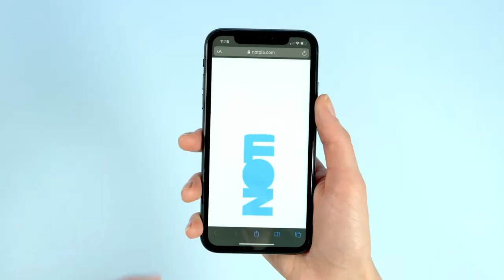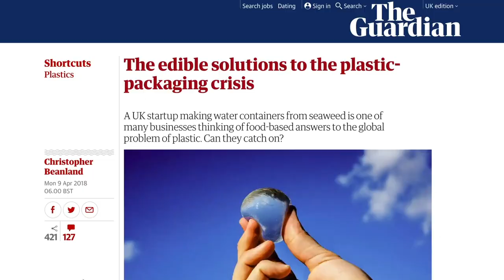The Revolutionary Notpla Packaging: Cannes Grand Prix Winner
Cannes Lions Grand Prix Winner
Making packaging disappear

Conventional wisdom dictates that a brand should be defined by what it is, not what it isn't. But when what it isn't is one of the world's biggest problems - plastics - that's OK. (Particularly when what it is, is seaweed).

From the Skipping Rocks Lab start-up, Notpla is an edible, biodegradable material made from plants and seaweed. It can be used directly to replace plastic cups at sporting events, festivals and private parties, as well as sachets for condiments, and can be made into thin films or a coating for cardboard to create a wide range of products.

We joined its design engineers and backers to create a name and brand that would leave people in no doubt about its potential value to the world.

Notpla is created to be a simple, bold definition of who they are: not plastic, but a completely new thing. Notpla is more than just a brand but also the name of its revolutionary material.
The brand's core mission: to make plastic disappear. So the animated logo reflects a vessel that can be filled with water and when it is emptied, the exterior disappears, just like its packaging.
The tone of voice is simple, pared-back, direct and bold. Notpla is built on the idea that its products will change the world. With such a bold and brave intention at the core of the brand, the only way to communicate this is in a simple and clear way, without being shy and overcomplicated. Our name itself reflects this approach.

Notpla was trialled in 2019 at the London Marathon with Lucozade and London Cocktail Week and since formed a partnership with Just Eat and Unilever to provide more sustainable food packaging, whilst creating a new and exciting experience for customers.

The little Notpla sachets make a big contribution toward cutting down on single-use plastic, giving consumer brands a significant advantage as audiences make more conscious choices about where and what they eat today.